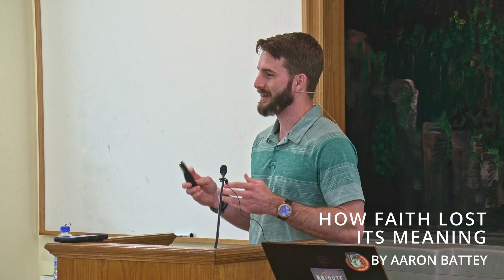How Faith Lost Its Meaning (Aaron Battey)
Is it possible we have thrown around the word "faith" so much that there is a deeper meaning to the Greek word used in the New Testament which has significant bearing on how we understand this rich biblical truth?  This is exactly what Aaron proposes and attempts to prove from the scriptures.  What is faith precisely?  How does it relate to obeying the gospel?  These questions and more are answered in this in depth study of the word "pistis."